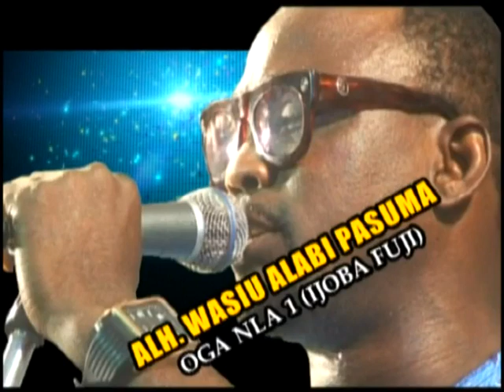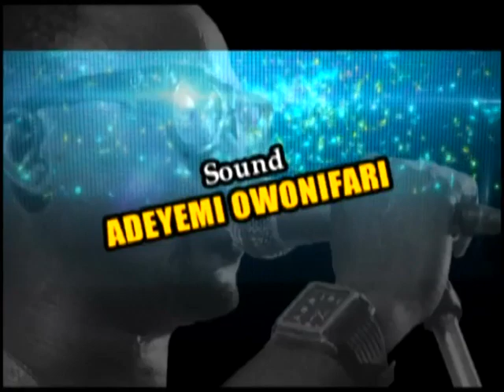WATCH PASUMA'S FIRST DUGTHER & SAFEJO AMAMA WITH PASUMA HIM SELF ON STAGE(OMO OLORIN NI MI)...